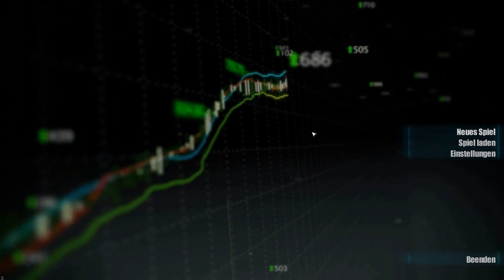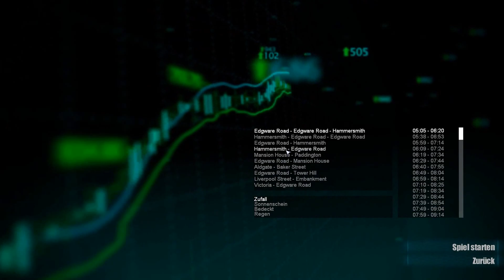World Of Subways Vol 3 Folge:01 London unsicher machen!!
Hallo heute zeige ich euch den Vorgänger des U-Bahn Simulations Teil von World of Subways . Heute mit World of Subways Vol.3 London Underground mit der Circel Linie Viel Spaß!!! Es geht von Hammersmith los bis nach Edgware Road . Hier könnt ihr das Spiel kauen